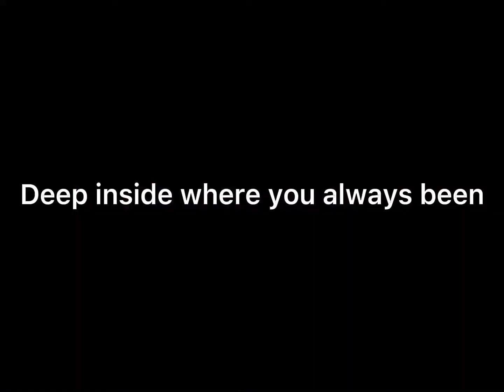I wanna live